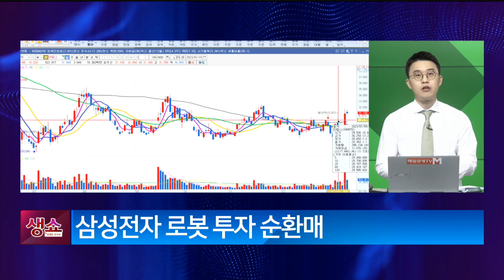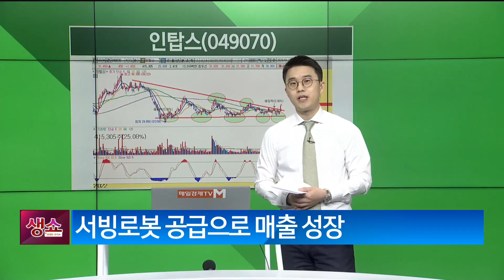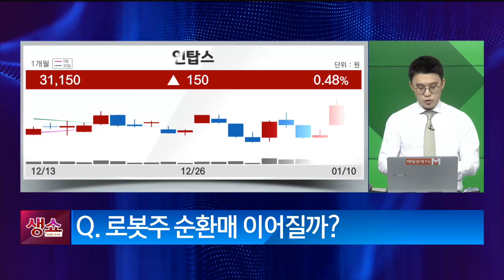[생쇼 종목추천] 삼성전자 로봇 생산 수혜주 인탑스 / 생쇼 김태윤 / 매일경제TV